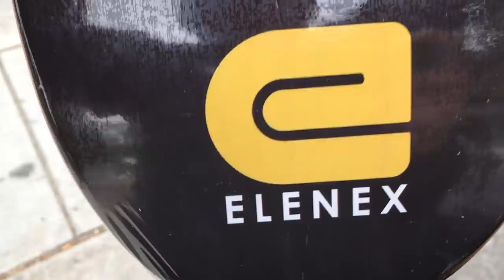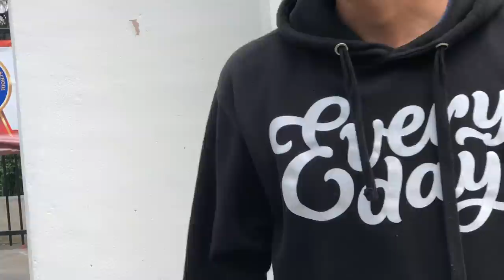INSANE SKATE DAY WITH ANDREAS, IVAN & MORE !!! - NKA VIDS -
Today were skating with Andreas Alvarez, Ivan Curiel, Camp Schillereff & many more !!!

I've been filming skateboarding since 1995. On NKA Vids Skating you’ll find some of the best up and coming skateboarders in 2018 showcasing different skateboard tricks, compilations, and behind the scenes look these skaters lives. We cover board setups, awesome stairs, ramps and rails and more every day.